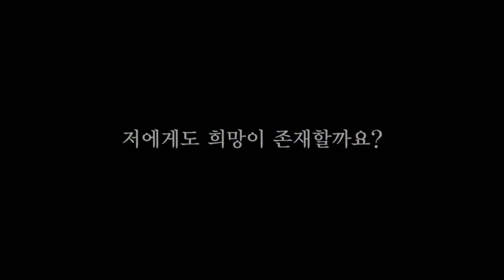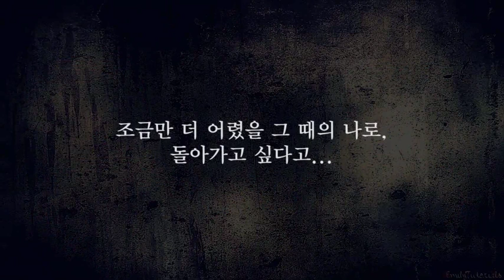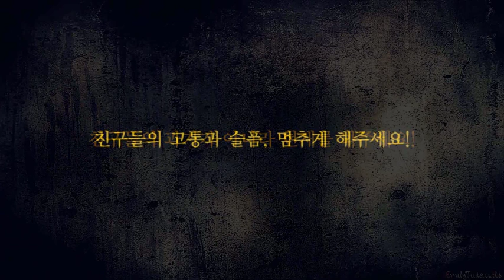KakaoTalk Video 20181212 1437 38 982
사직동 부산갈매기 추천영상